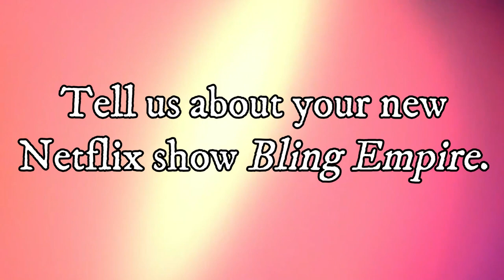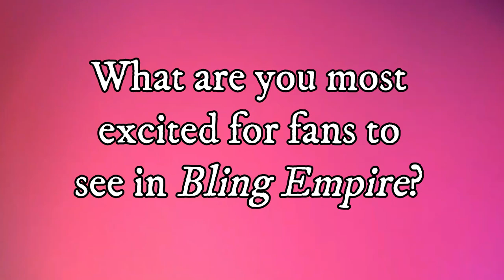Interview: Andrew Gray from Netflix's "Bling Empire"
The Sarah Scoop Show spoke with actor & producer Andrew Gray who stars in the new reality show "Bling Empire" on Netflix. He told us all about the long journey to get the show on the air. Andrew even shared that the show worked directly with the creator of "Keeping Up with the Kardashians".